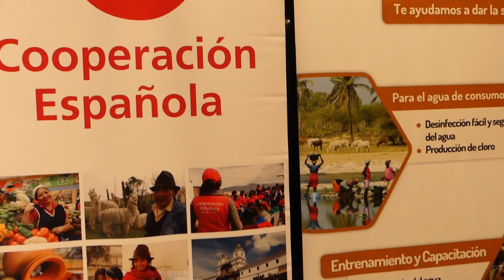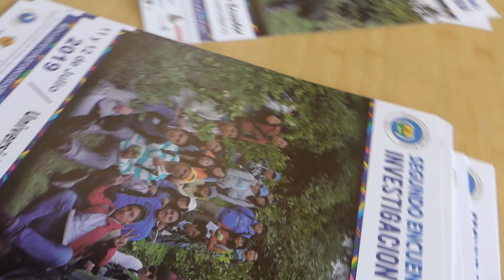Universidad Central del Ecuador.“Segundo Encuentro Internacional de Investigación y Agroecología"